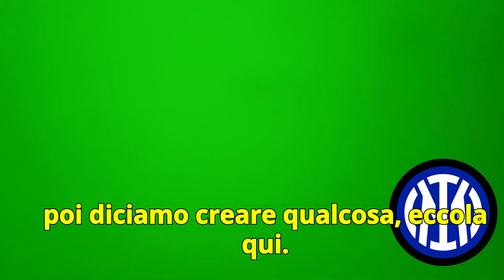empoli inter 0 3 intervista ad inzaghi ..post partita